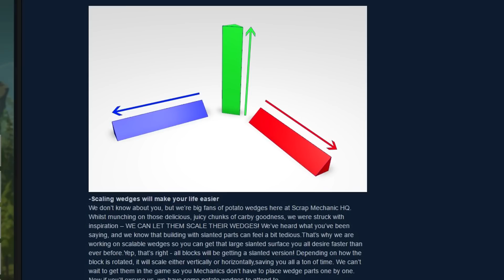Scrap Mechanic #25 Tips & Tricks - สอนทำ Self-Balancing + Mods ที่คุณคลั่งไคล้ แถม DevBlog 11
คลิปนี้จะเป็นการสอนการสร้างระบบปรับสมดุลให้กับมอเตอร์ไซด์ที่ดูแล้วจะต้องคลั่งไคล้ พร้อมกับการนำเสนอ Mods ที่จะขยายความคิดสร้างสรรค์ของคุณ และ อัพเดตข่าวจากทางผู้พัฒนาที่เห็นแล้วจะต้องร้อง "อ้ายๆ ขอหมอลำหน่อยค่าาา"

วิทยากรผู้ว่างจัด